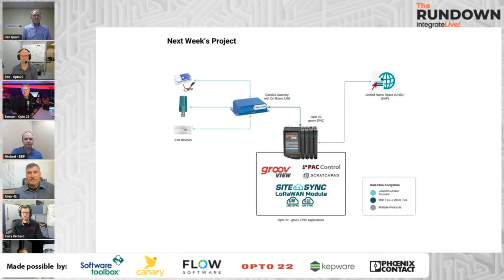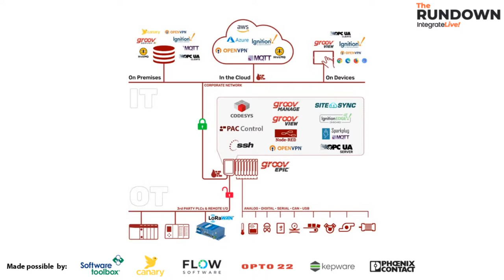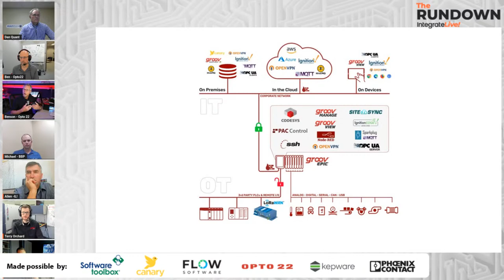The Untapped Potential of LoRaWAN: Simplify Data Collection and Control System Integration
On July 12th, we'll have a live discussion about the untapped potential of LoRaWAN, and we'll guide you through the process of integrating it into your systems without any hassle. This discussion is designed to alleviate any complexities and fears about adopting this technology. Watch the discussion live on the IntegrateLive! LinkedIn and YouTube channels.

Our panel will include Benson Hougland, VP at Opto 22, with decades of industry experience in data acquisition. Benson is joined by Dan Quant, Chair of the Industrial Working Group of theLoRaWAN Alliance, who will provide valuable insight into this technology and its benefits. Also joining us is Michael Brauer from BBP, who will share his expertise on overcoming the challenges traditional control systems encounter when integrating LoRaWAN and how tools created by SiteSync can make sensor deployment straightforward and scalable.